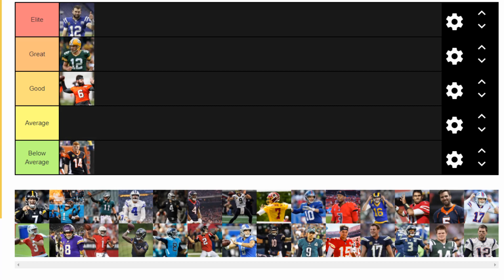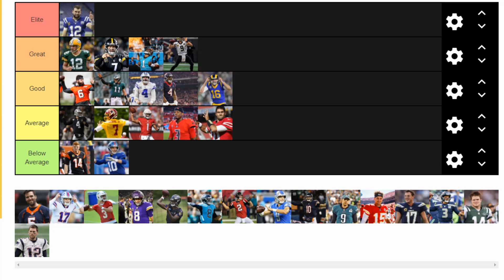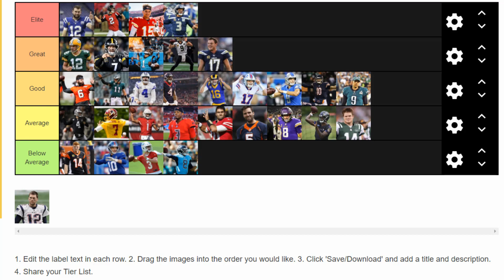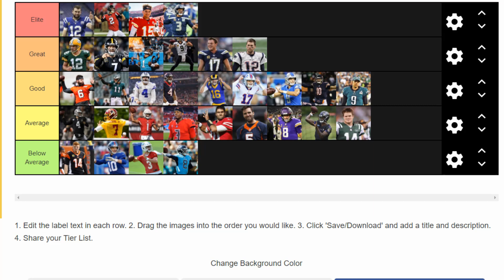2019 NFL QB Tier List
Hey NFL Nerds! What did you agree with or disagree with in this tier list? What type of video would you like me to do next?